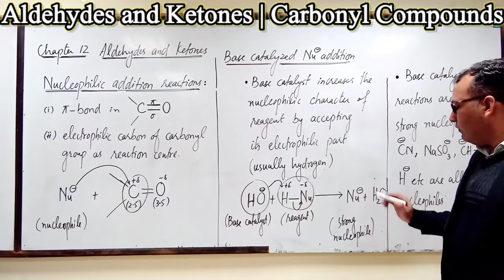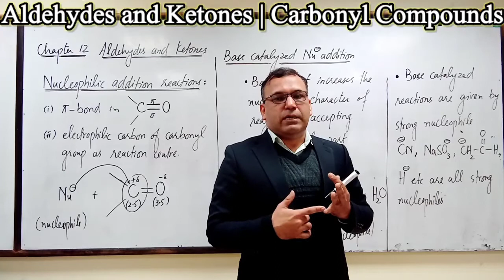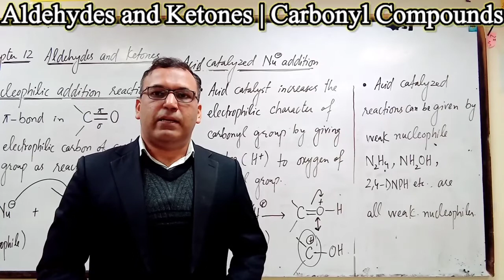Nucleophilic Additions in Aldehydes and Ketones |Acid/Base catalyzed reactions of Carbonyl Compounds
Acid and Base catalyzed nucleophilic addition reactions of Aldehydes and Ketones.
Carbonyl compounds include both aldehydes and ketones.
Aldehydes and ketones give nucleophilic addition reactions which can be catalyzed by an acid or a base.
Describes key reactions of aldehydes and ketones taught in an introductory organic course.
This organic chemistry video tutorial provides an overview of nucleophilic addition reactions of aldehydes and ketones.
Live Classes, Video Lectures, Test Series, Lecturewise notes, dynamic Exercise, and much more.
It provides a nice review of what you need for your next organic chemistry test or exam.